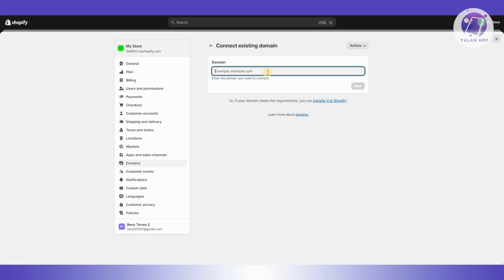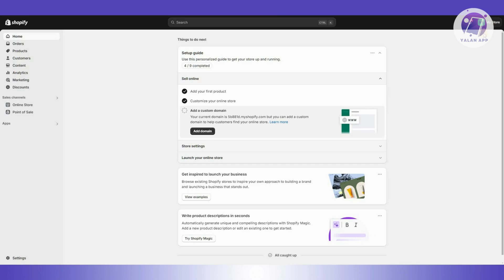How To Fix Shopify Domain Error Needs Attention (2025)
If you want to be able to fix shopify domain error needs attention, then this video will be perfect for you!